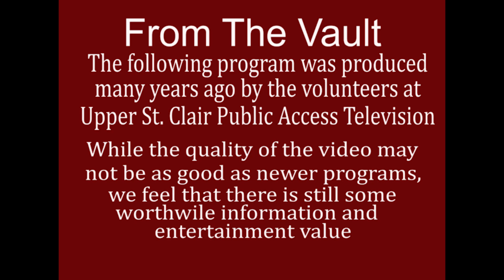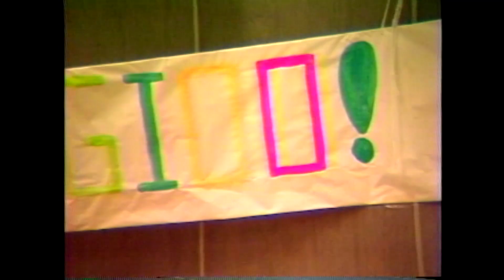Tribute to Mr. Gido: 1987